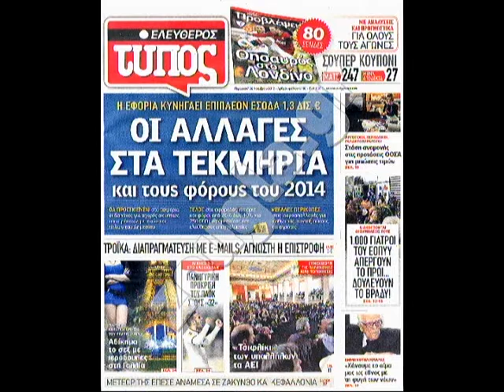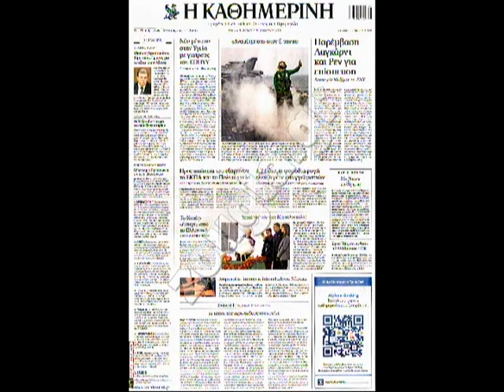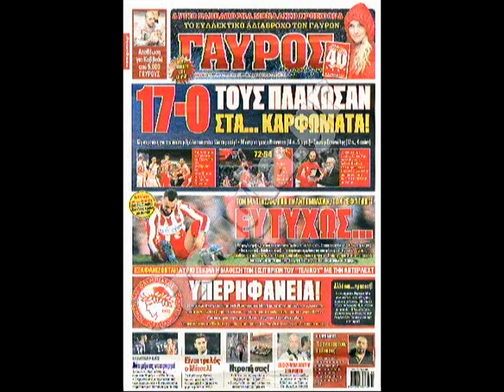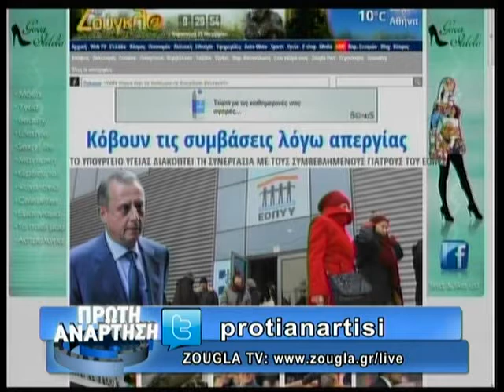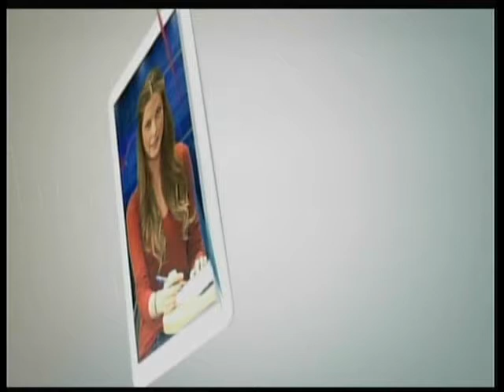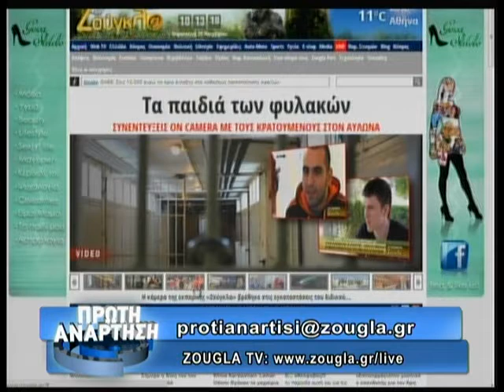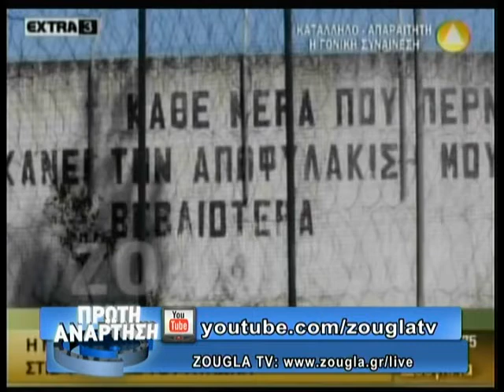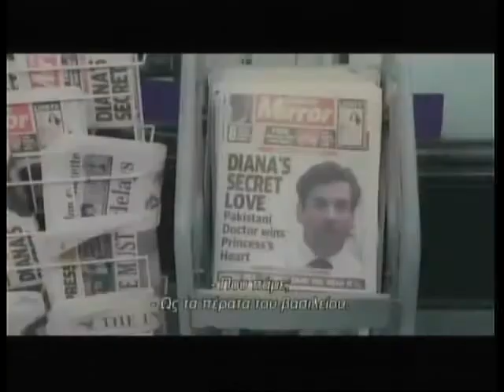29.11.2013 «Πρώτη Ανάρτηση» στην ΖouglaTv